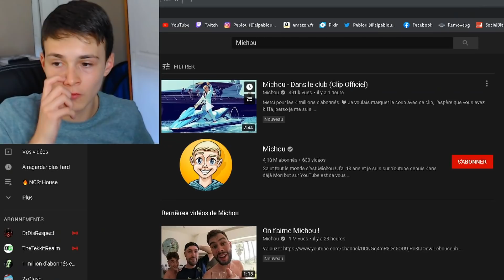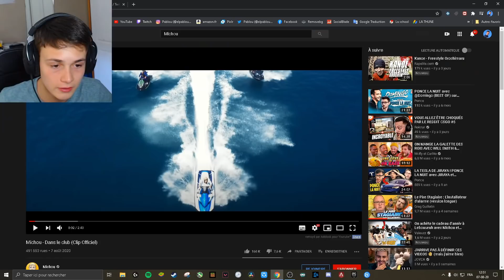LE SON DE MICHOU EST HORRIBLE ?! (Analyse Dans le club)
Vive la paix et l'amour

Jette un coup d'oeil ici si tu aimes ta maman👇

● Pseudo epic ► Pablou ytb
● Code créateur ► pablou